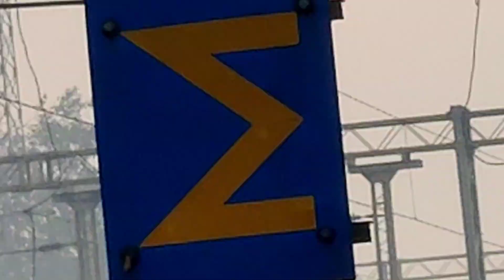THE TOUR ! HARIDWAR ! MUSSOORIE ! DEHRADUN ! SABALGADH ! MEETHIBEERY ! DAY 1 ! KALEDI ! KALIYAR VLOG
THE TOUR ! HARIDWAR ! MUSSOORIE ! DEHRADUN ! SABALGADH ! MEETHIBEERY ! DAY 1 ! KALEDI ! KALIYAR

as u come in description so guys

location frm 2mrw

sound credit Soundcloud ☁️